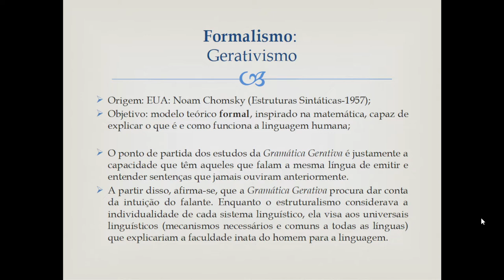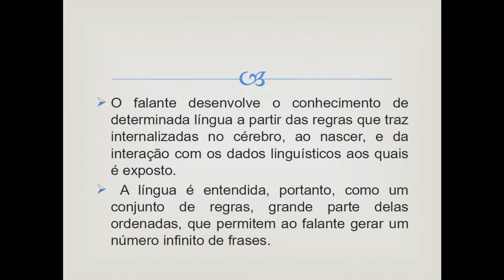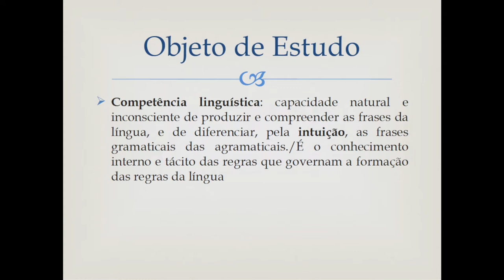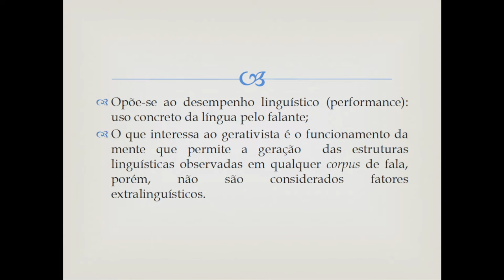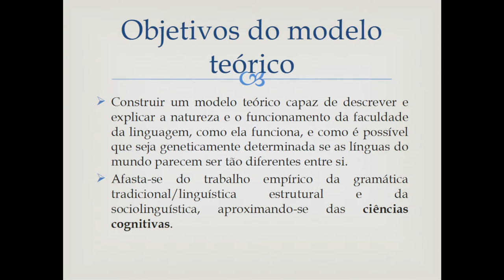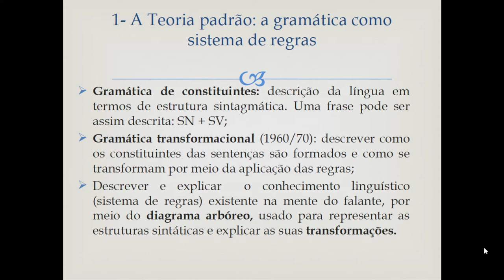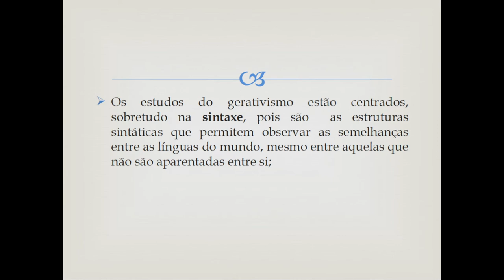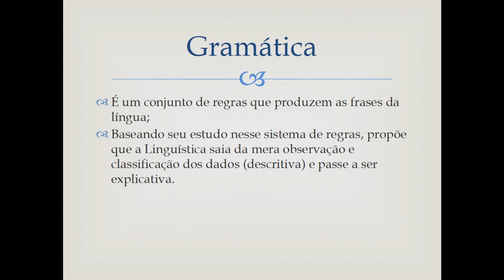[LET] Linguística I - Gerativismo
Gerativismo na disciplina de Linguística I com a professora Célia Bassuma Fernandes para o curso EaD de Letras da Universidade Estadual do Centro-Oeste do Paraná.